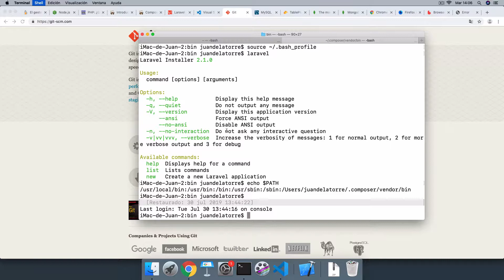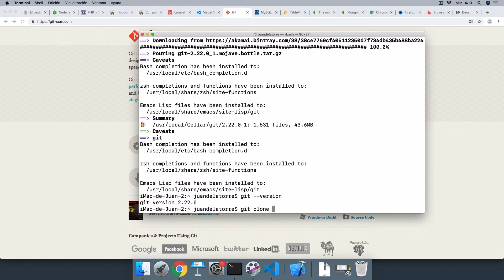07 - Instalar Git en Mac